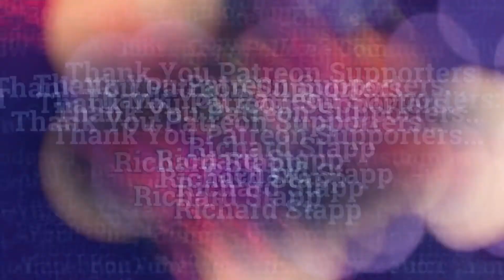Fortnite Battle Royale 2.1 #31 - Random Squads